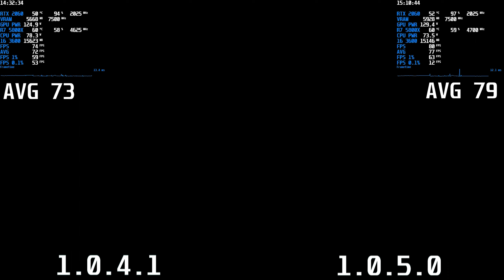The Last of Us Part 1 | Patch 1.0.4.1 vs 1.0.5.0 | RTX 2060 - R7 5800x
►Update 1.0.4.1 Changelog

-Fixed an issue where loading into the game while shaders are building in the background causes an infinite hang
-Fixed an issue where, following a crash, the crash data may submit incomplete telemetry

►Update 1.0.5.0 Changelog

The Last of Us Part I has released a patch that focuses on performance improvements,
reduced shader building times, and texture fidelity on Low and Medium presets.
The patch includes optimized code to improve global CPU performance,
improved level loading, and additional scalability tuning for Low and Medium in-game Graphics settings.
The patch also fixes several issues, including crashes and bugs related to graphics and controls.
Players are recommended to have the most up-to-date version of their respective driver for optimal improvements.
AMD Software includes a fix for "longer than expected shader compilation time" in The Last of Us Part I.

►PC

►Motherboard: Gigabyte Aorus Master X570 AM4
►CPU: Ryzen 7 5800X
►AIO: Cooler Master ML240L V2 ARGB 240MM
►Pasta térmica: Thermal Grizzly Kryonaut
►RAM: 2X8GB Kingston HyperX Predator 3600Mhz
►GPU: EVGA RTX 2060 6GB GDDR6 XC ULTRA GAMING +1980Mhz (OC)
►HDD: Western Digital 2TB Caviar Black 7200RPM
►SSD: Western Digital 1TB Caviar Blue 560Mb/s
►SSD NVME: Team 1TB Z340 Cardea Zero 3400Mb/s
►PSU: XFX XTR 650W 80 Plus Gold Full Modular
►Monitor 1: LG 24" 1080p 75hz IPS
►Monitor 2: Samsung 18.5" 768p 60hz LED
►Gabinete: Sentey Z20 Extreme Glass RGB
►Teclado: Gigabyte Aorus K9 Switches ópticos Cherry MX Blue/Red 0.03ms
►Mouse: X-SOUL Game XM-550 4800DPI
►Mousepad: X-SOUL
►Auriculares: HyperX Cloud II Pro Gaming Gun Metal
►Parlantes: Logitech Z607 5.1
►Volante: Logitech G27 + Shifter  + Pedales con sensores hall magnéticos
►Headtracking: ViewTracker en Steam

00:00 Configuración gráfica / Graphics Settings
00:27 Benchmark